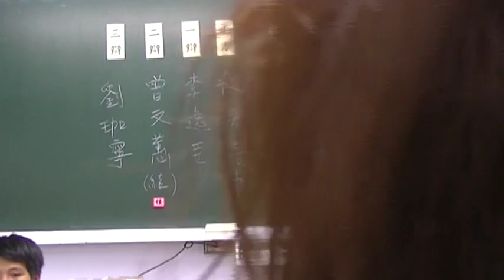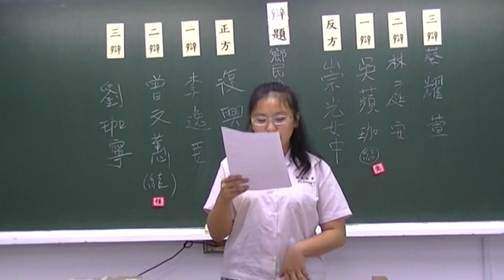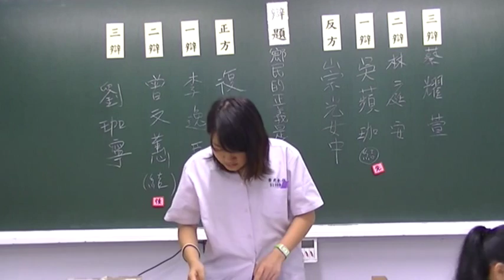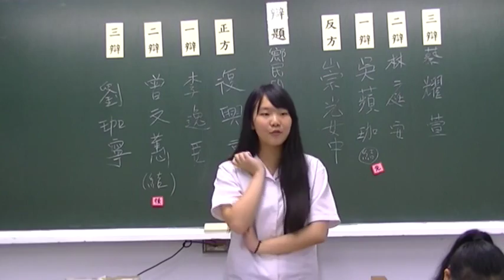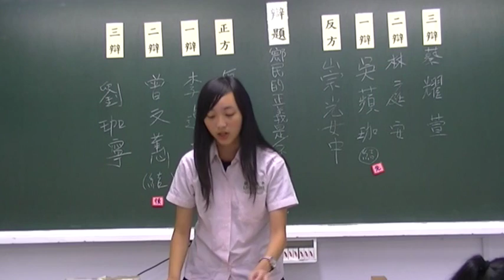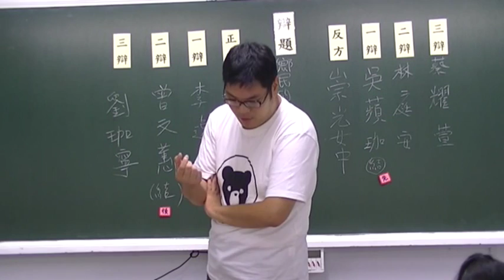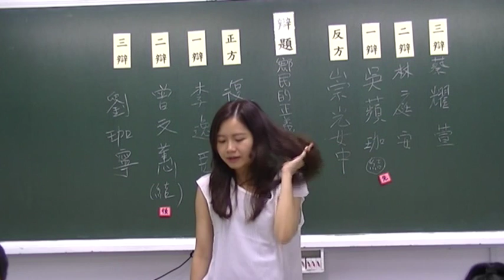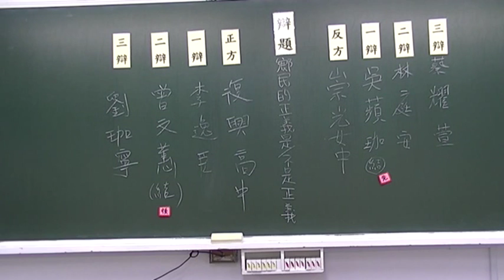2015第二十六屆蘇州盃：初賽 復興高中對崇光女中